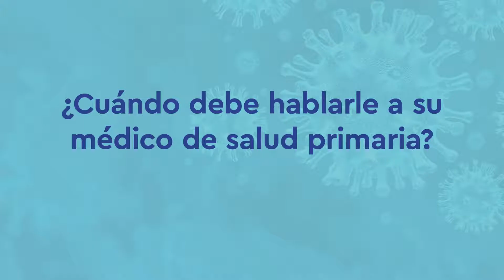Consejos para seguirse protegiendo del COVID-19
El Dr. Orestes Motino comparte consejos para seguirnos protegiendo y a nuestros seres queridos del COVID-19.